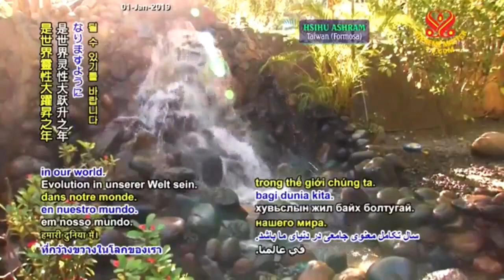NOEL - 24 - 30 /12/ 2018 - CHINGHAI